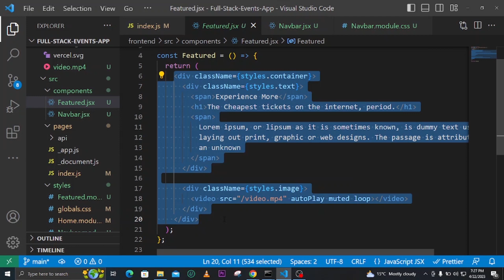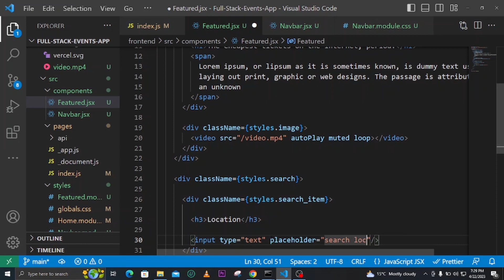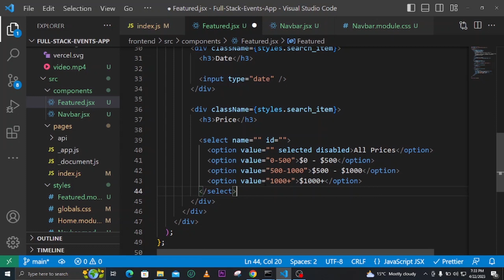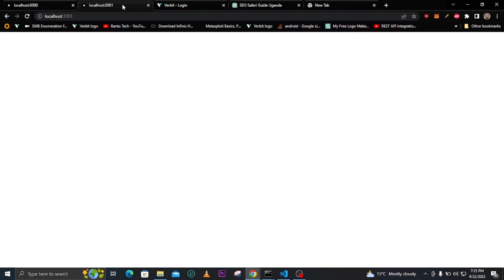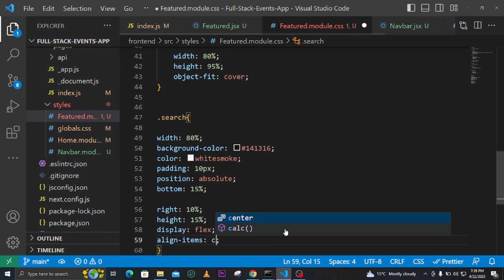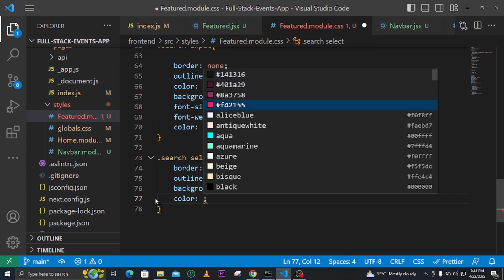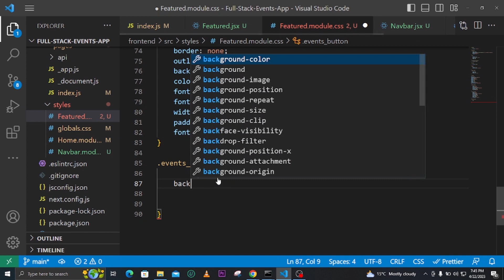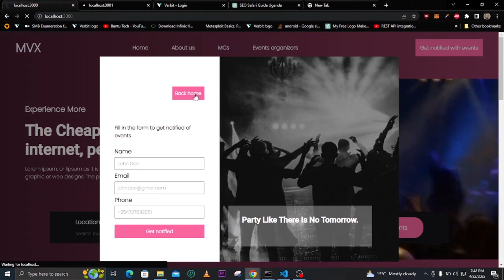Full STACK EVENTS APP - DAY 05 | NEXT JS | NODE JS | MONGO DB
In this video we will be  coding  our our search overlay where will apply filters.

SUPPORT ME